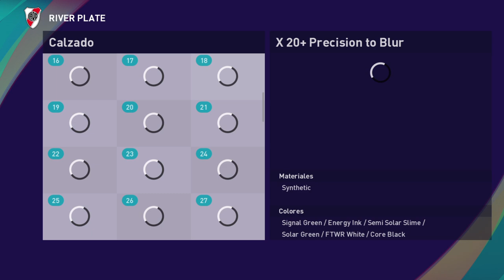Face de ESEQUIEL BARCO eFootball PES 2021 PS4